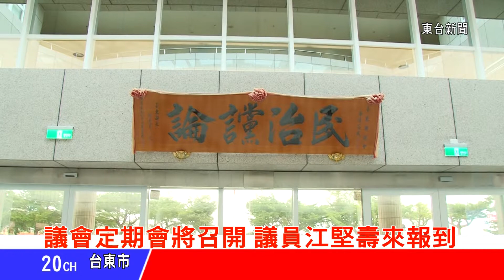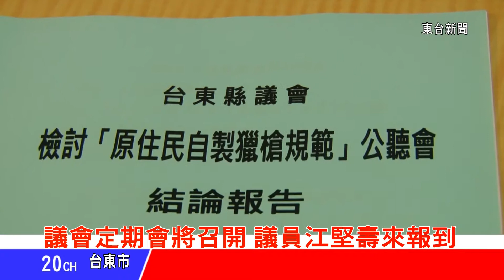台東新聞 20131106 議會定期會即將開議 議員江堅壽先報到